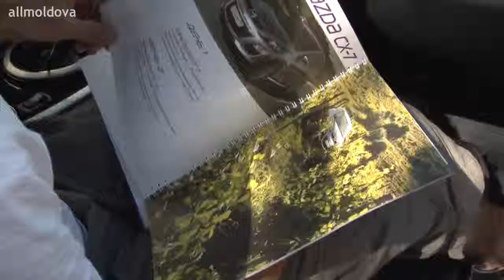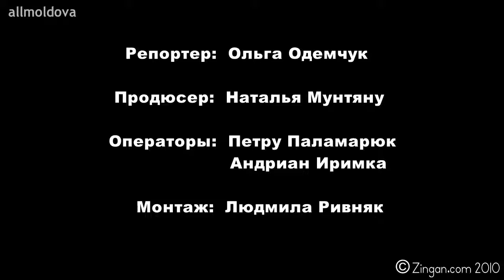News Blitz: MazdaCx7040810